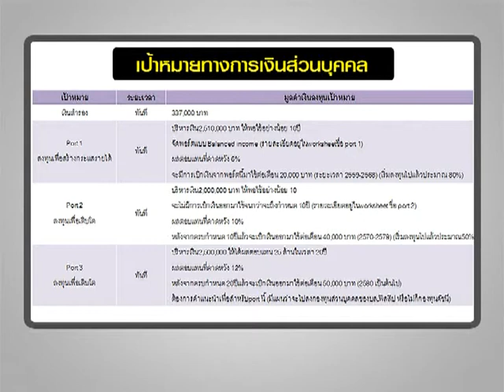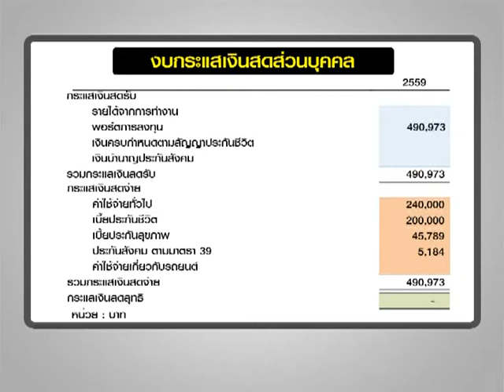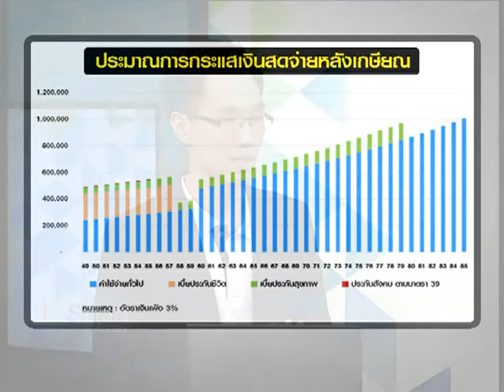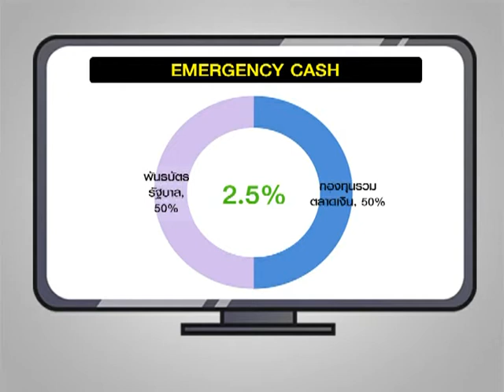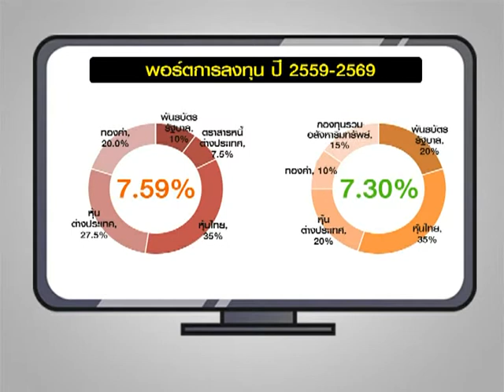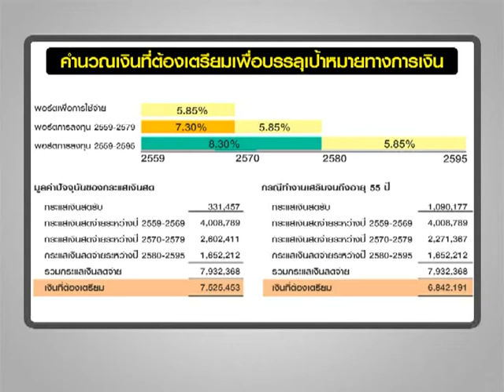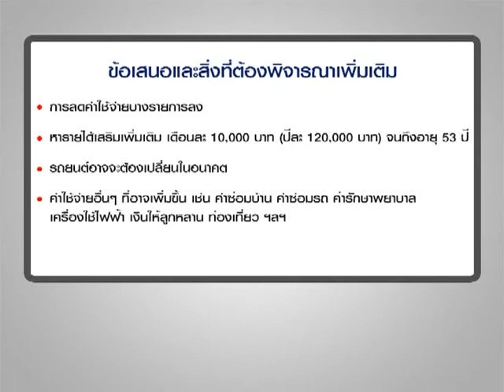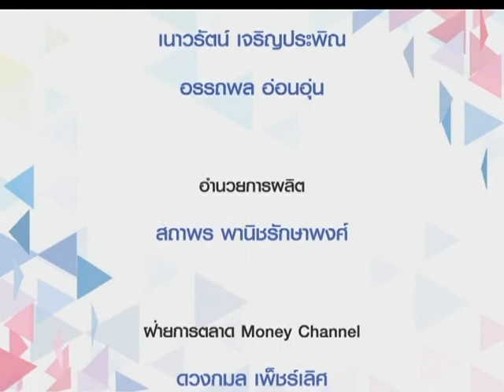Smart Money ช่วงที่ 2 "วางแผนการเงินกับ CFP" / 27 เม.ย. 59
ช่วงที่ 2 "วางแผนการเงินกับ CFP"